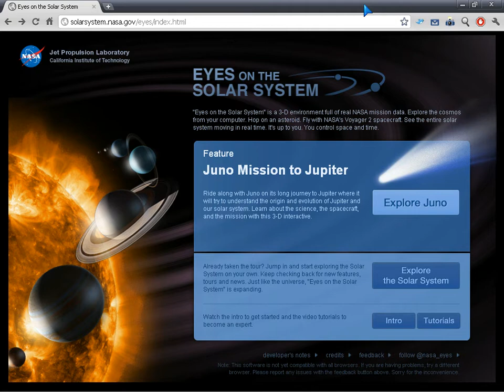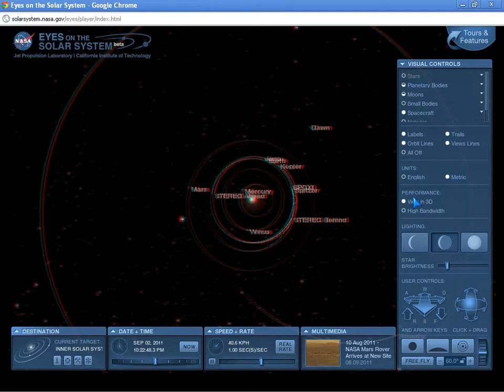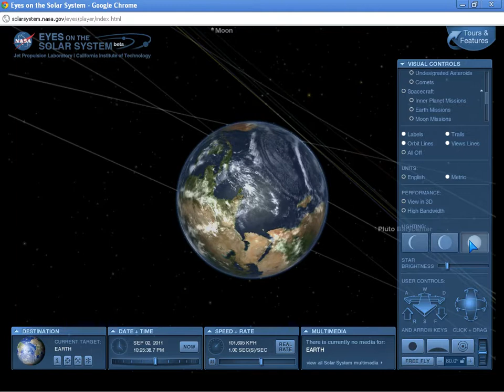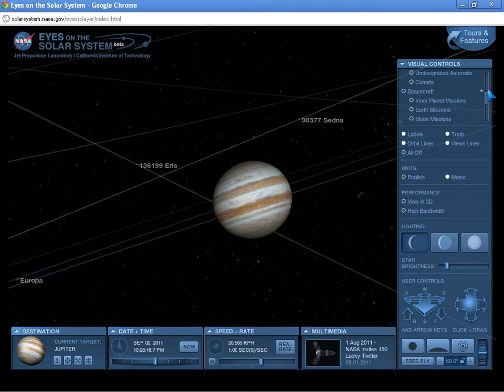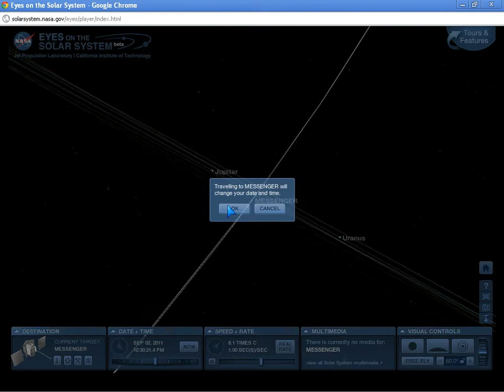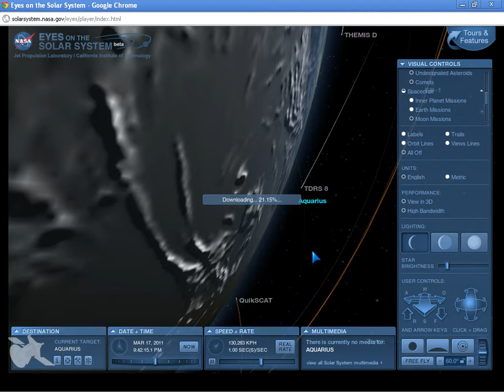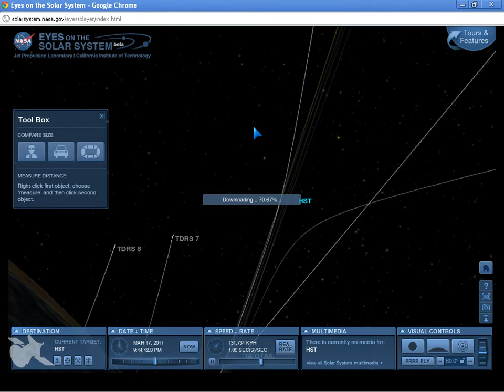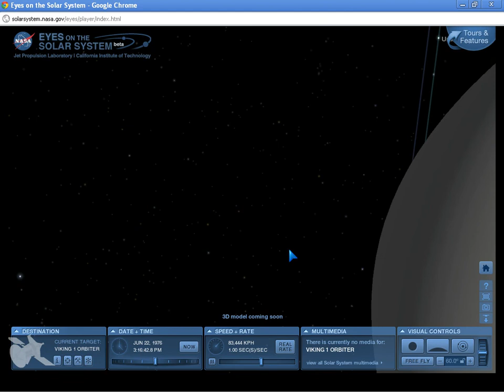Ojos en el Sistema Solar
Captura de pantalla de la aplicación interactiva Eyes on the Solar System de NASA.

Música: Jaime Heras: "Beyond The Edge of Knowledge", del álbum Siderea